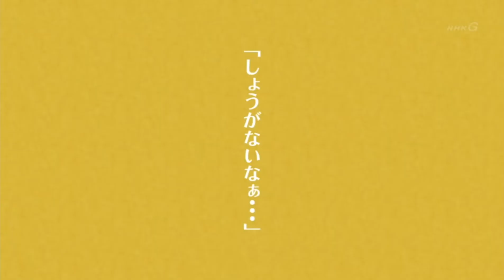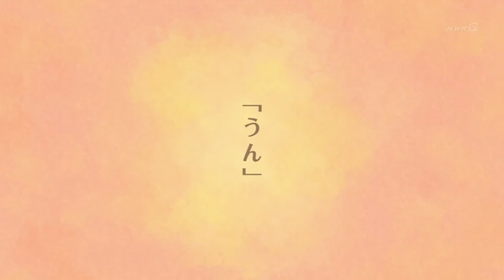อะนิเมะเรื่องสั้นตอนที่4-6